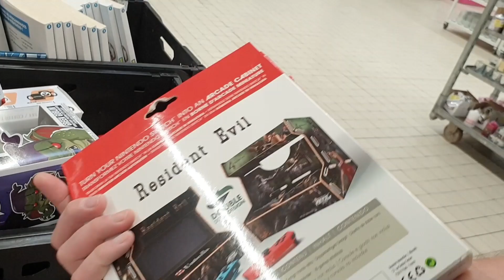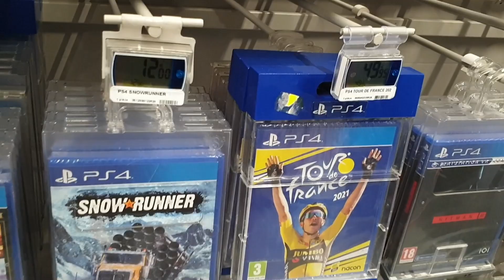SOLDES D’ÉTÉ 🔴 LIVE que reste t'il en Jeux Vidéo le dernier jour des Soldes d'été ? 🤨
PC Gamer. ╔ ╗
╔►CPU: INTEL Core i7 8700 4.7Ghz
╠►GPU: MSI GeForce 1060 GTX 6Go Dual OC.
╠►MotherBoard: GIGABYTE Aorus Z370 ultra gaming.
╠►Memory: 16GO RAM DDR4 Ballistix Gaming Series.
╠►Computer case: ZALMAN Z11 PLUS ATX/Micro-ATX - USB 3.0
╠►Power Supply : CORSAIR VS650 V2 | 650W. Silver.
╠►Sound: Logitech Z313.
╠►Platform: Windows 10 - 64 bits.
╠►Controller: Microsoft Xbox 360.
╠►Headphone: Logitech G230.